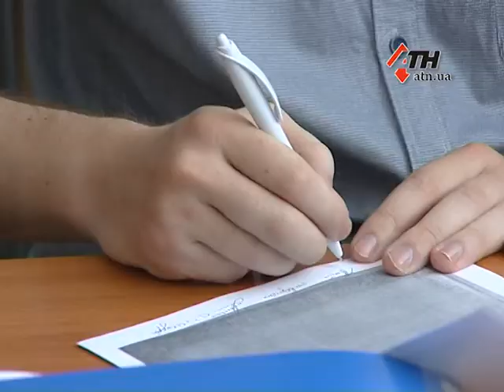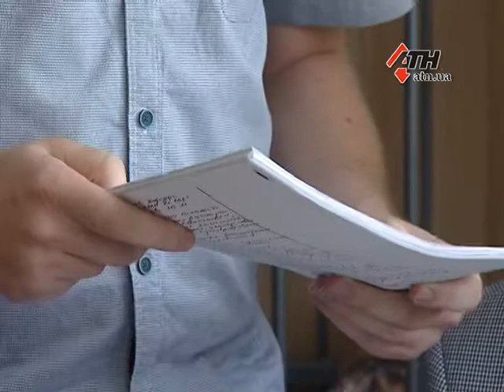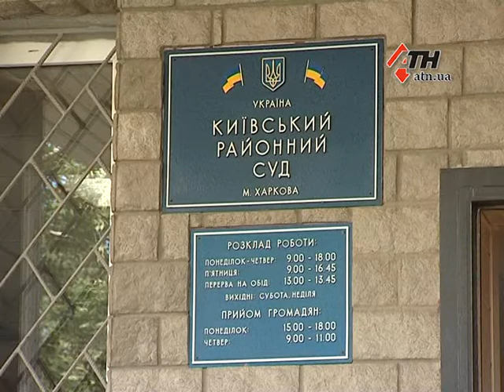5.08.16 - экс-нардеп Алла Александровская снова выступала в суде